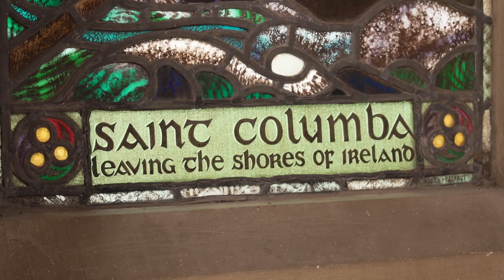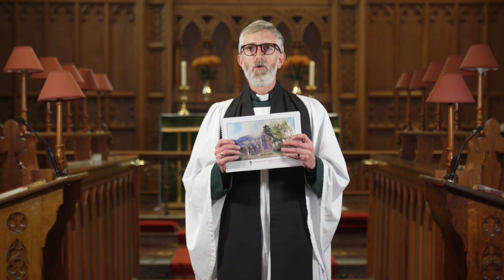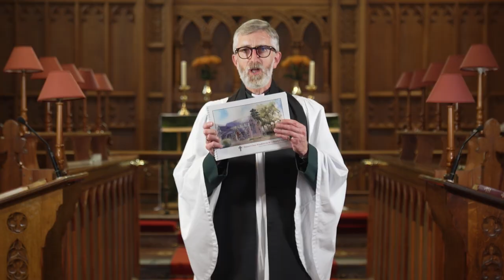St Columba's Knock Stained Glass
A short video introduction to our beautiful stained glass windows at St Columba's Knock, on the Kings Road in East Belfast.